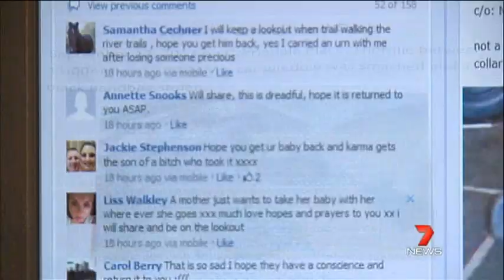Seven News 7 Digital 2013 09 13 - Stolen Urn Thornlie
In Thornlie, West Australia, near Spencer Village on Thursday the 12th of September a car was broken into and a black handbag was stolen.  The owner is seeking the return of one item in the handbag, a small, half-sphere, dark bronze urn with a Teddy bear on it.  The urn contains the ashes of her deceased infant.  See video for more details or contact Crimestoppers with any information.  No questions asked if it is returned.  A phone number is on display at the Spencer Village IGA window should you wish to get in contact.  Thanks.